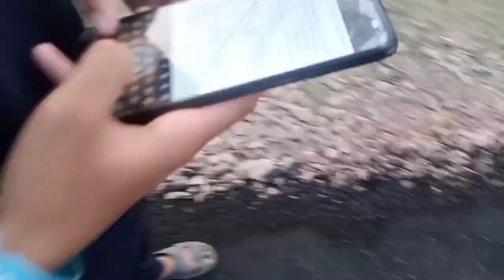Friend na todh diya mera scooter 😞😞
VLOGS:-
This is my fifth vlog.Check out other vlogs in my playlist.
GAMING:-
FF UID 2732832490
Pankaj Vlogs
Pankaj 1845 vlogs
Pankaj 1845 scooter vlog
Pankaj 1845 scooter accident vlog
Scooter accident vlogs
Village Vlogs
Interesting vlogs
How to make a vlog
Creative Vlogs
Ramnagar vlogs
Pankaj gaming
Vlogs
Pankaj 1845 vlogging
Pankaj gaming vlogs

how to make vlogs on youtube with phone
how to make vlog video in mobile
how to make vlog videos
how to make vlog intro
how to make vlog channel on youtube
how to make vlog interesting